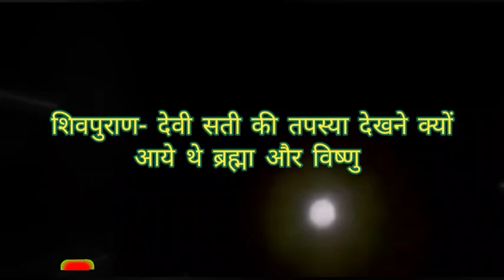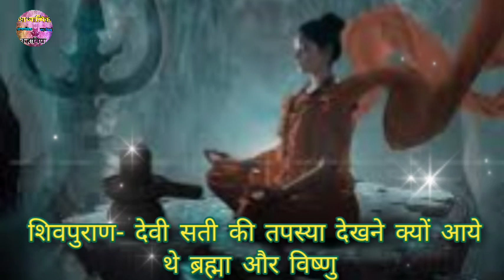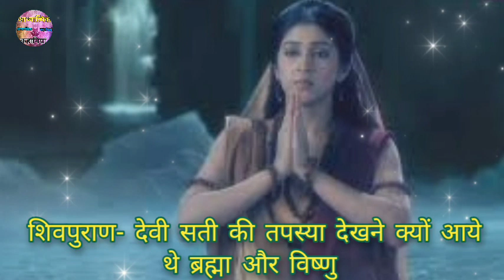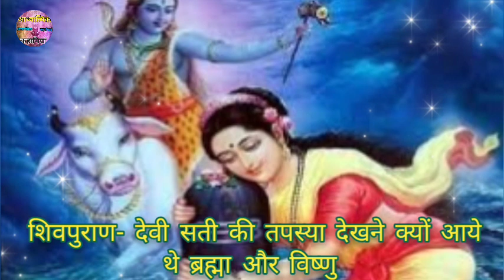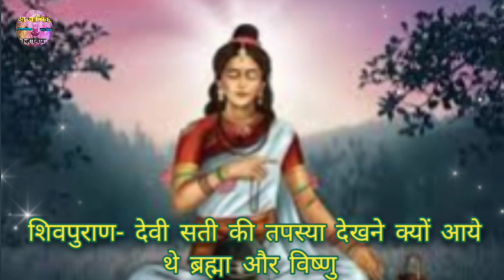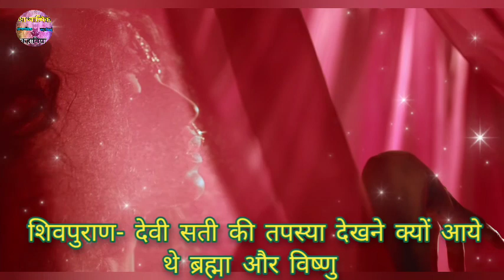शिवपुराण || देवी सती की तपस्या देखने क्यों आये थे ब्रह्मा और विष्णु || AdhyatmikKahaniya